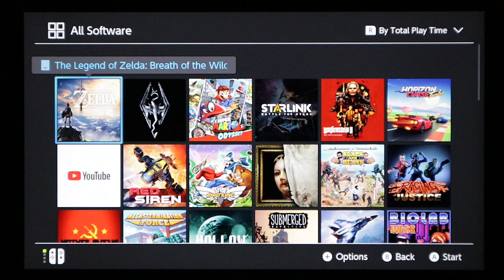Mechstermination Force Gameplay on Nintendo Switch Full HD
Check out this game, Mechstermination Force gameplay on Nintendo Switch in full HD video, well it looks and plays like an old school which so similar to a classic Contra game but like a remastered version, its story is taking place where those giant robots called MEGAMECHS are destroying mankind and taking over the world, and it's up to you as a hero to stop them, the gameplay is awesome but it's hard and so tricky at the same time when battling the Megamechs, but you still have a chance to beat them only if you fully understand the exact strategy for each and every one on how to destroy them, unfortunately there are no small minions to shoot down, only giant robots like having a boss battle with them, but the game is absolutely amazing and i definitely recommend it only for a half of its full price, just like i bought it with a hot sale, there's one caveat i want to mention is that the game is so hard to play in handheld, and that's because during the fight when a giant robot appears, it fills the whole screen and you become very small, this way you'll have a hard time tracking your movement, so i highly recommend playing the game on a big screen tv, i guess that is all i have to talk about this game, in the end i wanna know your honest thoughts about the game down in the comments.

I'll leave you all the time stamps below so you can immediately watch the battles.

0:00 - Intro

1:50 - 1st battle

4:37 - 2nd battle

9:42 - 3rd battle

12:50 - Special item

18:20 - 4th battle

21:21 - 5th battle

Please hit the like button if you enjoyed this gameplay and share it to a friend or 2, and make sure you subscribe to the channel and don't forget to turn on the bell to stay notified.